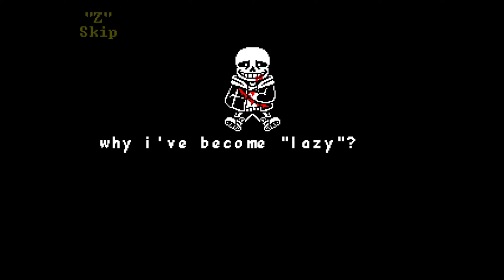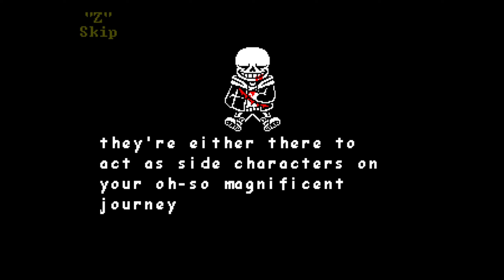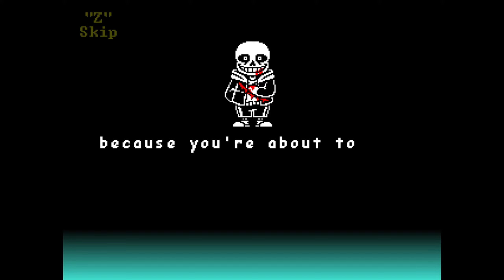Last breath in 2024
Timestamps
0:00 phase 1
7:31 phase 1.5 (yapfest)
9:35 phase 1.75
10:17 phase 2
16:13 phase 2.5
17:05 phase 3